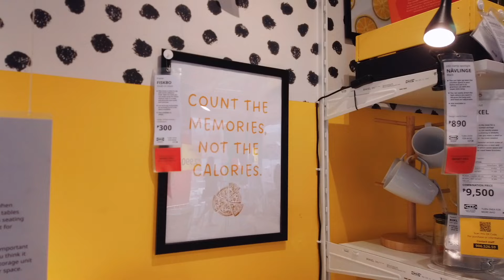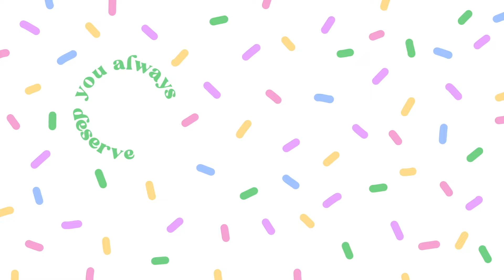DIETITIAN'S Tips to STOP OVEREATING when Eating Out | Jo Sebastian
Welcome to the accountability series! I'll be documenting my days throughout the first month of the year as a way to remind myself to work towards building habits. Come join me!

THE DONUT BOX PODCAST IS HERE!

Marshmallow
♪ Marshmallow (Prod. by Lukrembo)
Link :

YOU ALWAYS DESERVE TO EAT.